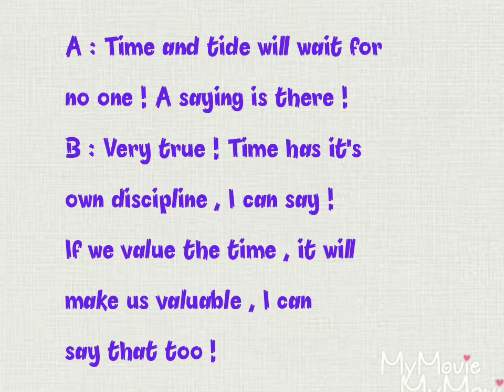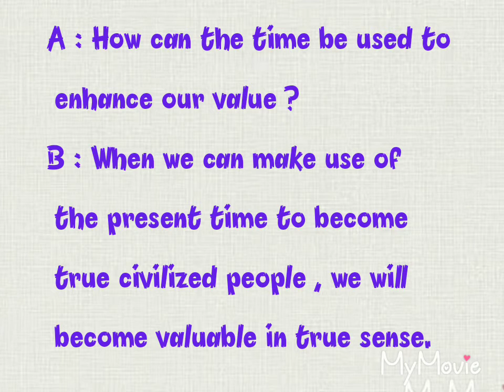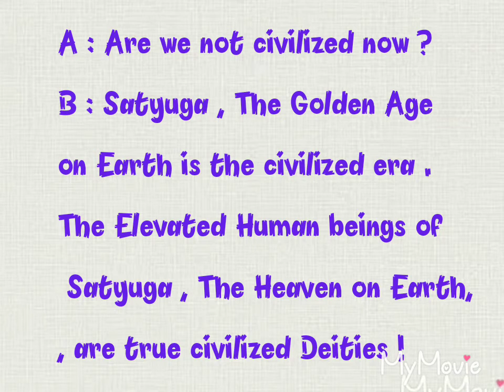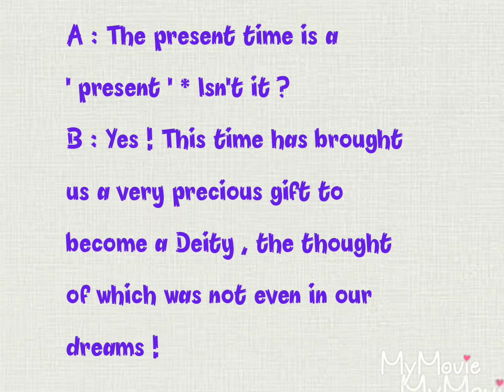The Time !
Subtle Wealth